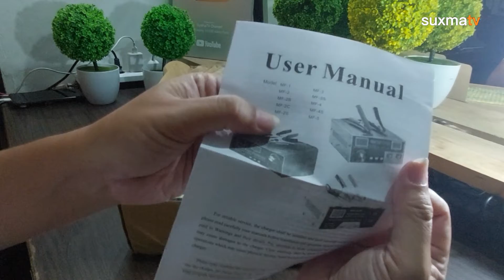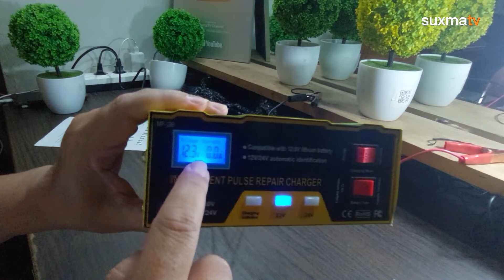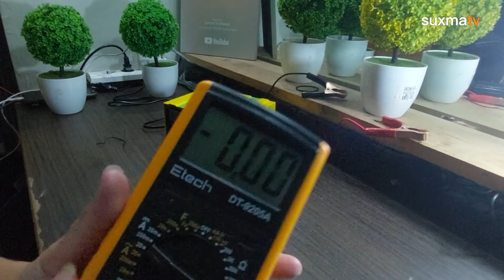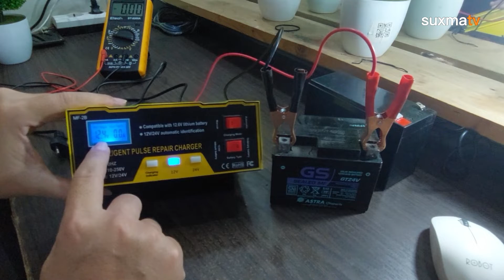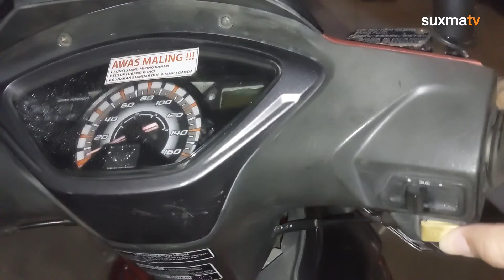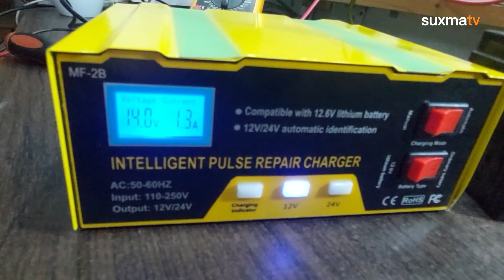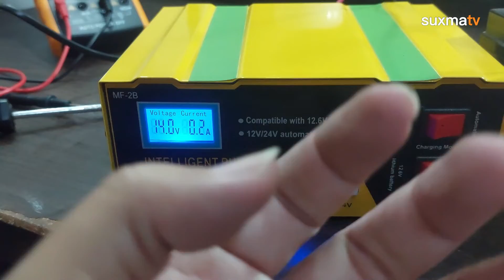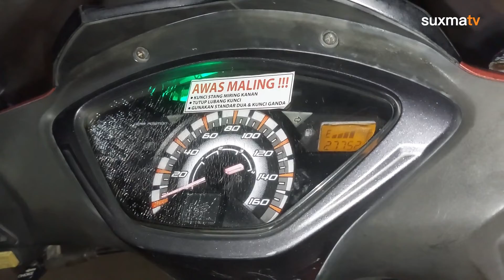CHARGER AKI MOTOR MOBIL